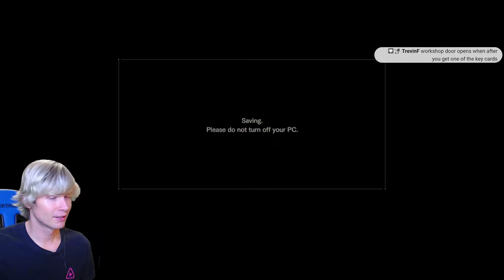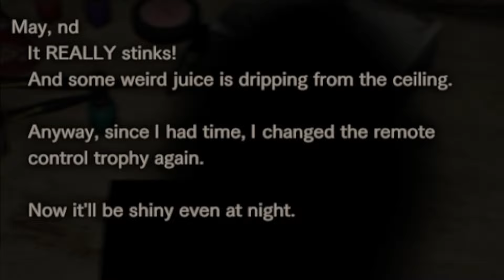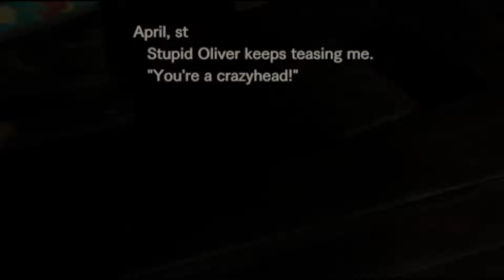Resident Evil 7 makes me Never Want to Play a Scary Game Again - 10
Do we have to keep going? :(
I have very little experience with horror games, I'm easily scared, and I don't want to play this but I'm being forced to. Please keep me company so I don't feel so alone.

Shoutouts to TrevinF for helping me edit this series!